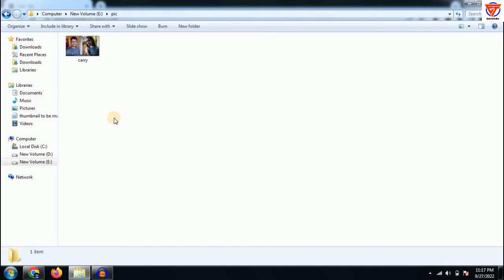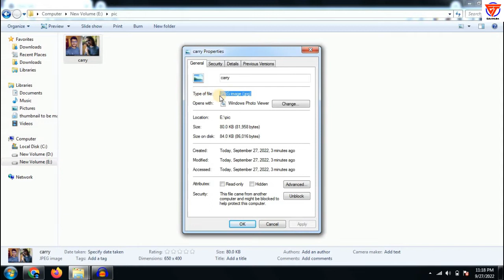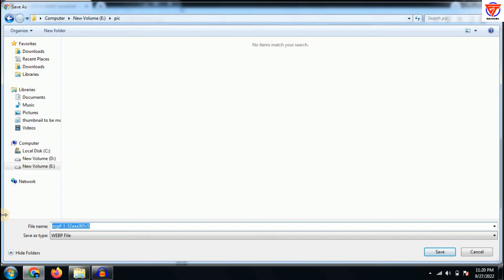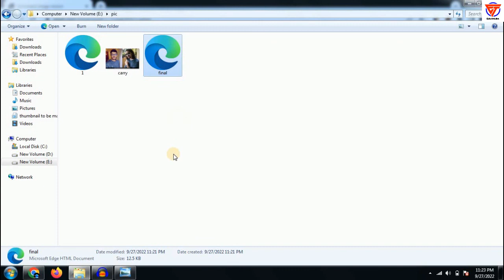How to Compress & Optimize Images for Blogger and Wordpress websites | Boost SEO Ranking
Title: How to Compress & Optimize Images for Blogger and Wordpress websites | Boost SEO Ranking

Friends in this video I tell you about how to compress image for website. This is the latest video that will help you regarding how to prepare images for website. After watching this video completely your all problems will be cleared. We hope that our video will help you regarding how to compress image for website and how to prepare images for website.